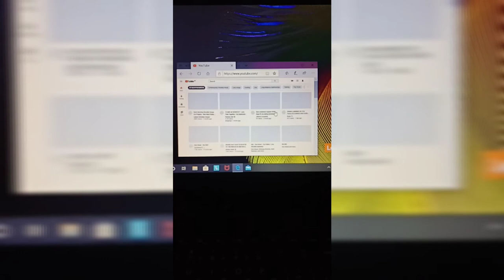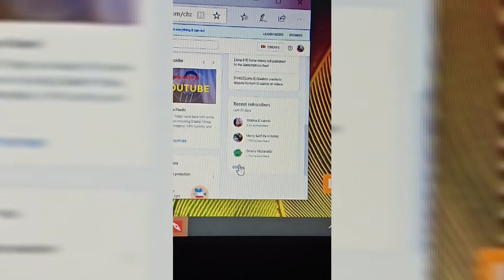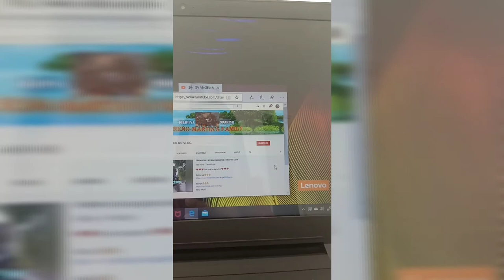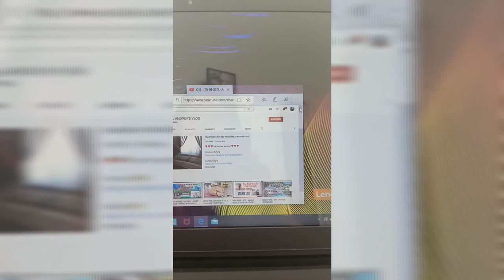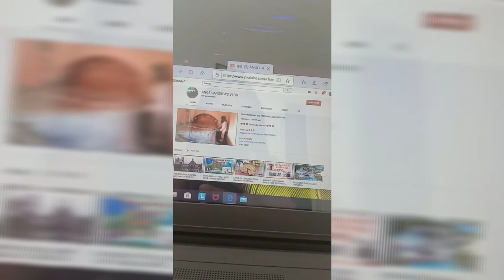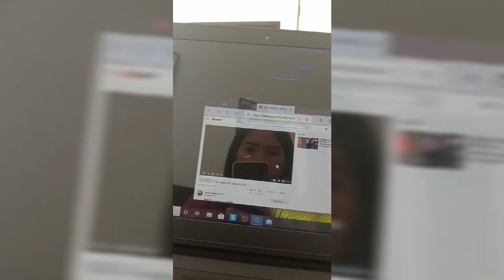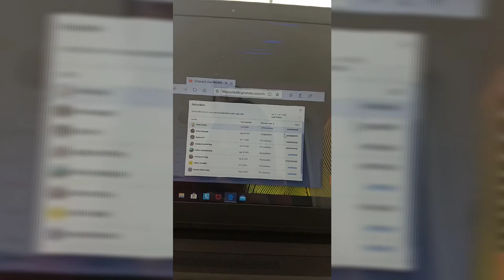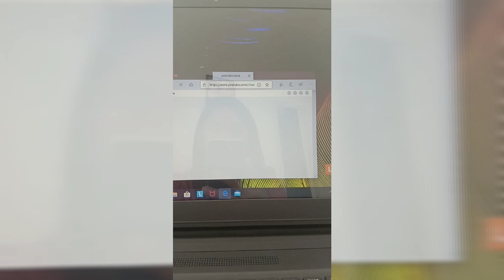QUICK TUTURIAL+DAHILAN BAKIT AKO NAGYT√Lhen'svlog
Hello po,sa video po na Ito ,ay wala po akong intensyon ,na kong anu man,shinare ko lamang yong aking experienced nung kkaumpisa ko pa lng,so usually kc kpg mliit p lng yong ating mga subscriber ay makikita ntin kaagad,pero kept positive p rin Tayo guys,kept going.God bless everyone.